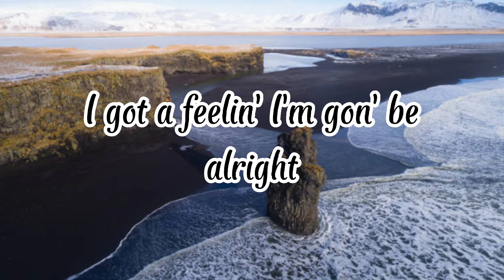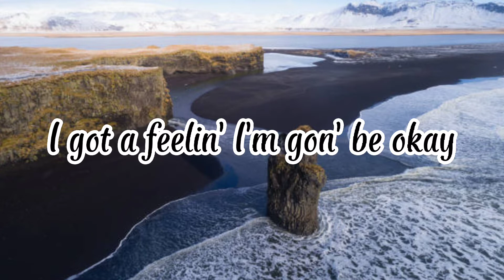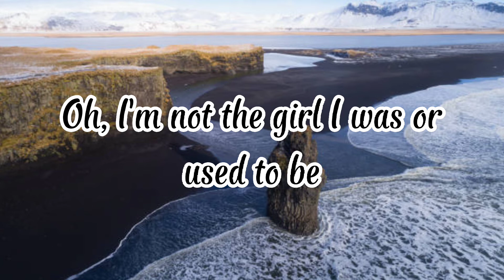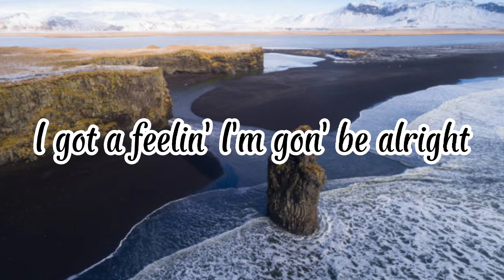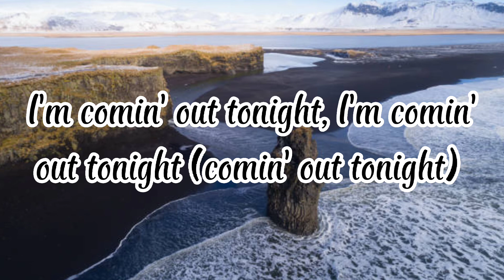Lizzo - About Damn Time (Lyrics)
About Damn Time by Lizzo